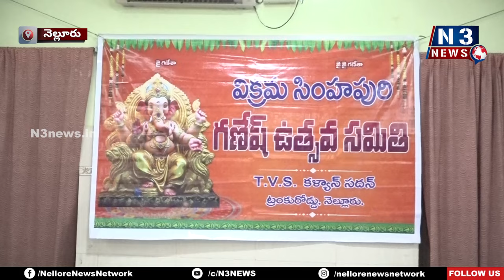ఒకే రోజు గ‌ణేష్ నిమ‌జ్జ‌నం చేసుకుందాం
- న‌గ‌ర‌మంతా పండుగ వాతావ‌ర‌ణాన్ని త‌ల‌పిద్దాం
- విక్రమ సింహపురి గణేష్ ఉత్సవ సమితి పిలుపు
- నెల్లూరులో ఉత్స‌వ నిర్వాహ‌కులు, క‌మిటీ స‌భ్యుల‌తో స‌మావేశం